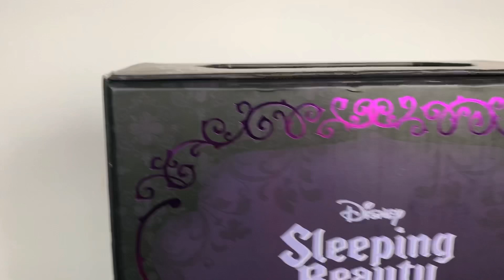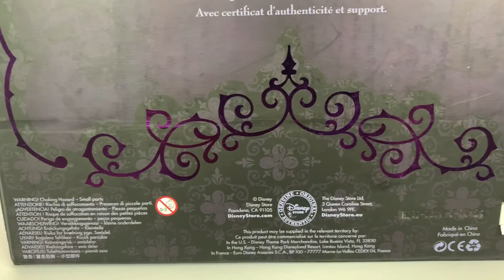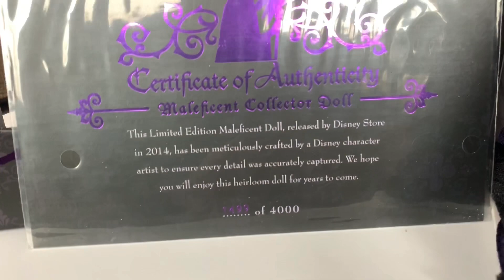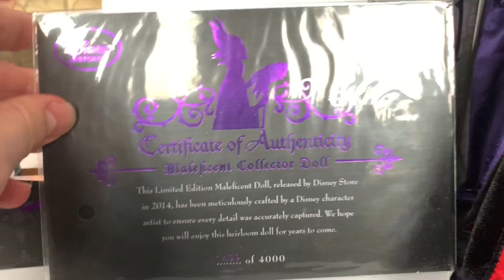Maleficent Limited Edition Disney Doll Review!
Hey Disney Fans! Today we will take a look at the Limited Edition Maleficent Doll that released some time ago by the Disney Store!  Enjoy!